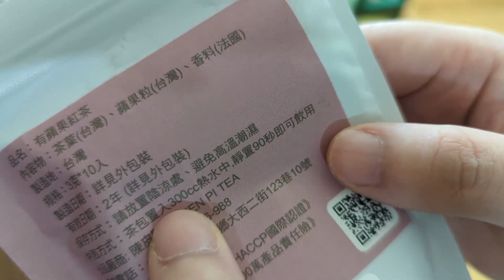VLOG 1 | My first vlog | Daily Vlog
Hello ฅ⁠^⁠•⁠ﻌ⁠•⁠^⁠ฅ~
This is Sasaki Zaki Yui !
Here's my first vlog.